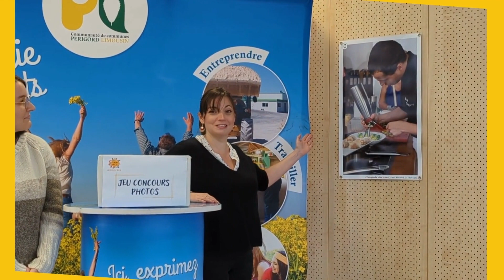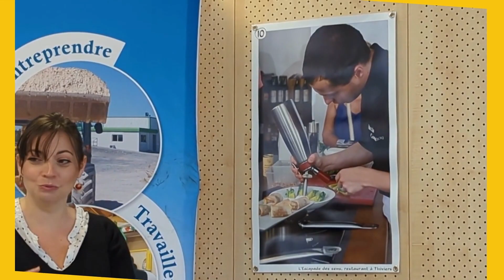Forum MET : tirage au sort jeu concours photos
Découvrez les gagnants du jeu concours